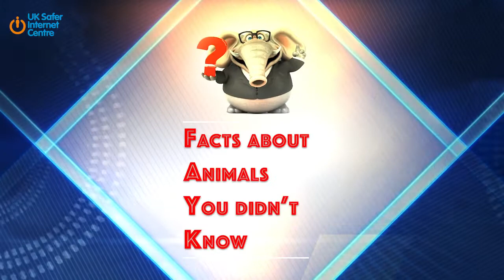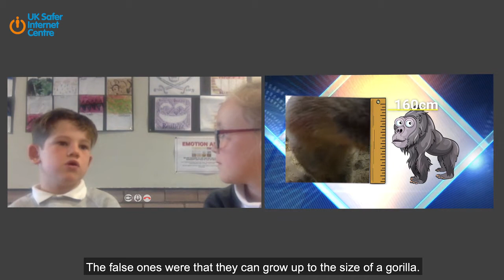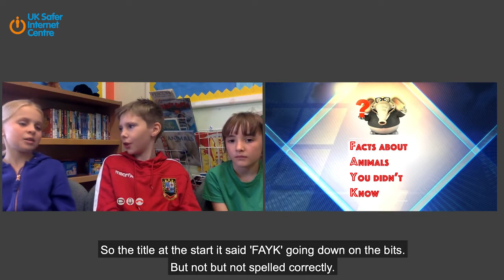What can you trust online - Film for 5-11 year olds